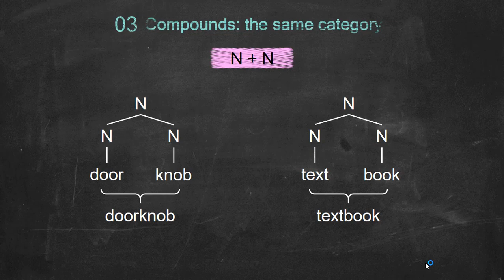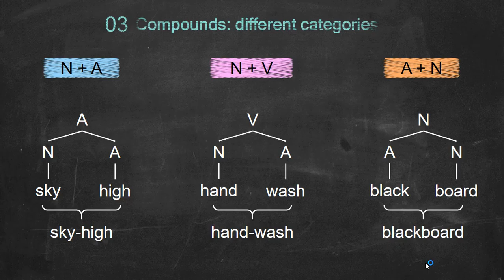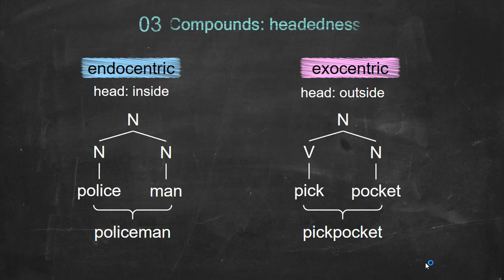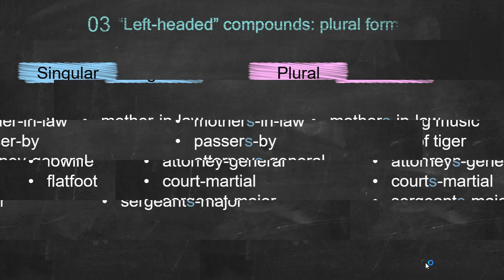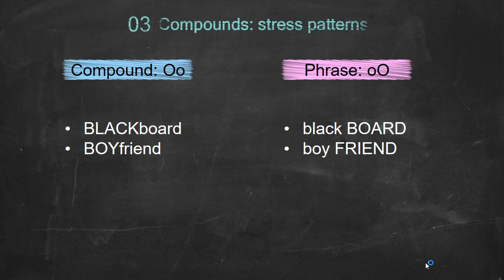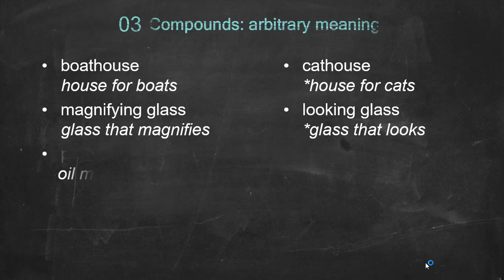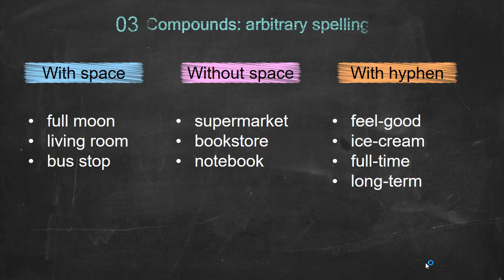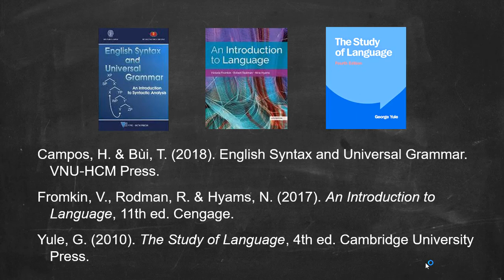Compounding || Word formation processes || Intro to Ling (5.3) || B's Ling Corner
Mình cùng học về từ ghép nhé. Clip này có tham khảo thêm sách của Cô Victoria Fromkin và của Thầy Héctor Campos để mở rộng một chút, vì George Yule viết khá ngắn gọn.
9:51 Không phải tiếng Khmer mà là tiếng Triều Châu. Mình nói nhầm, xin lỗi các bạn. Trong đầu thì nghĩ Triều Châu nhưng miệng lại bật ra là Khmer. Mình có đính chính trong clip "Clipping in Vietnamese (Hện tượng tỉnh lược trong tiếng Việt)"